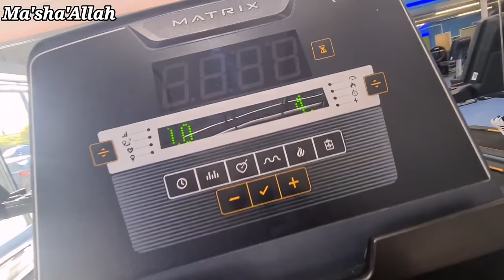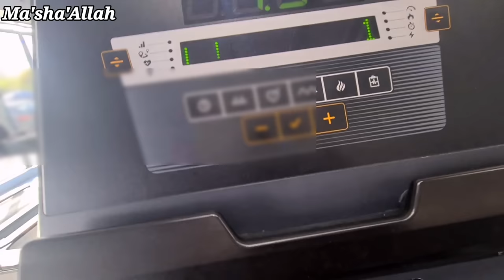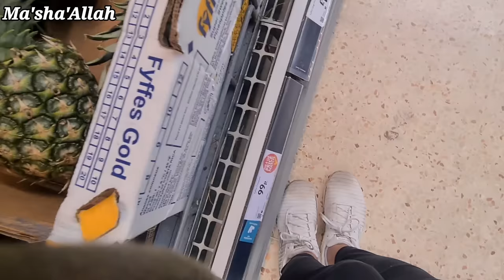UNRAVELING TIME 🤦‍♀️: THE MYSTERY OF THE YEAR-LONG PARCEL || WE DID THE MOST DIFFICULT TASK IN A DAY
Dreamer by Roa

Alive by Spiring

Grab a £100 coupon bundle by downloading the Temu app from the

There, you'll discover a wide array of recipes crafted by yours truly!